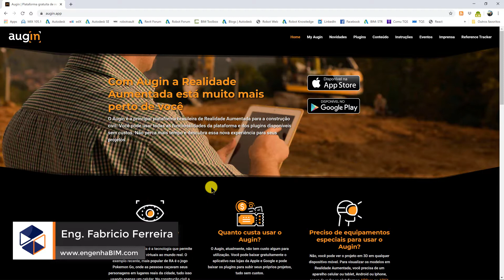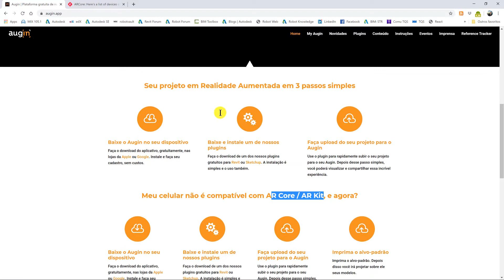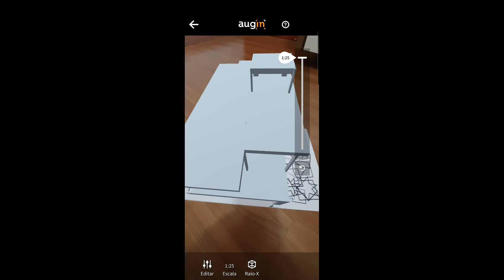Aula 16 - Utilizando o alvo padrão no Augin para celulares que não suportam ARCore ou ARKit